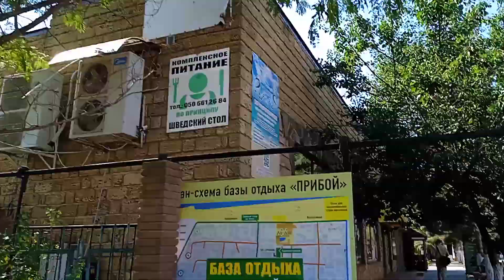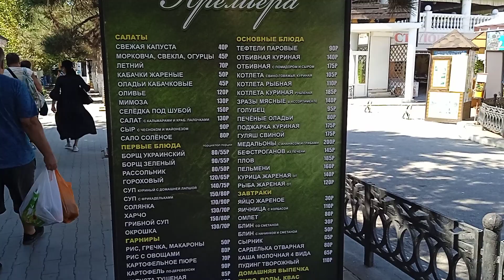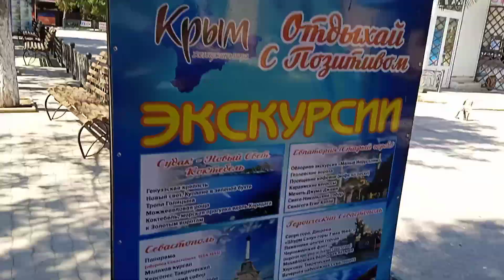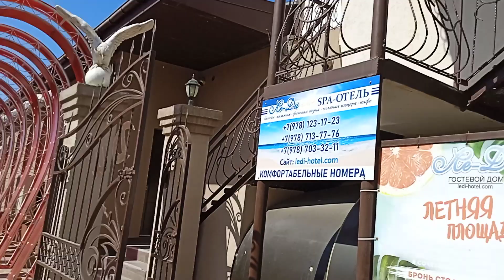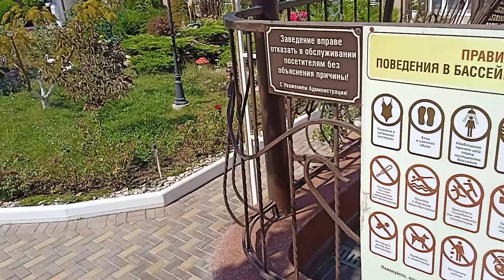Прибрежное Прибой 2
Галина, Республика Крым, Красногвардейский район, село Марьяновка
Мои основные видео: